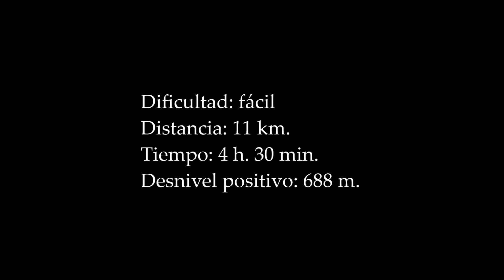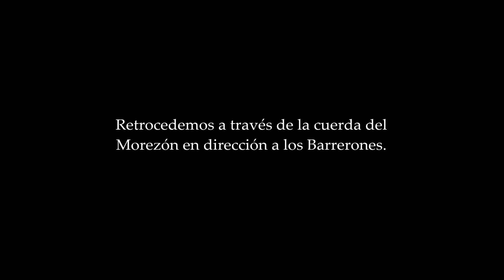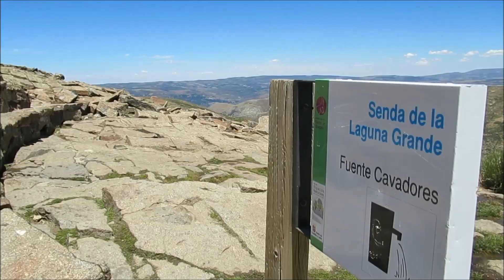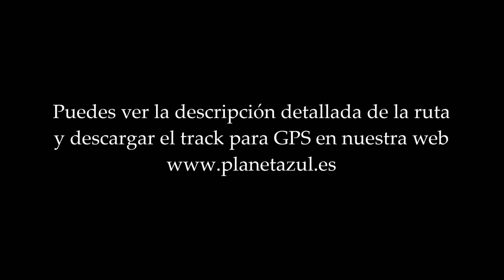Pico Morezón desde la plataforma de Gredos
Ascensión al pico Morezón desde la plataforma de Gredos por la cuerda del Refugio del Rey y bajada por la cuerda del Morezón hasta los Barrerones, el Prado de las Pozas y vuelta a la plataforma.